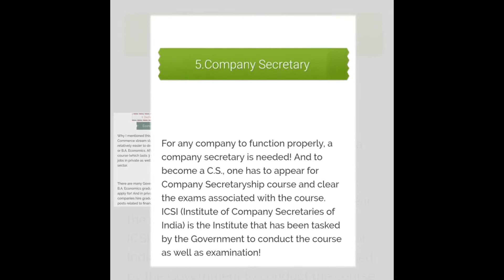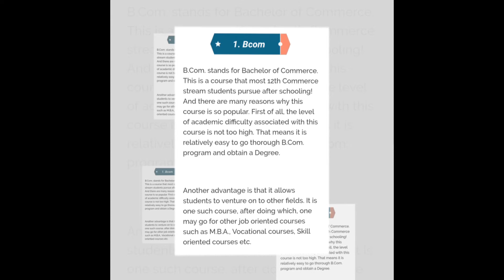Shipong Presents:Best Courses after 12th Commerce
12th standard is the last stage of a student’s school life. After 12th standard, a student has to decide his path and his career. This step has to be taken after lots of planning and thinking. You just can’t afford to choose what to do after 12th standard carelessly. You must take into consideration various factors like- your interests, job scope and opportunities etc while choosing your career.
So here Shipong is here to help you out as Shipong Presents:Best Courses after 12th Commerce.